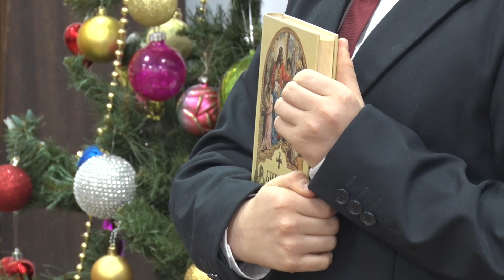Выбрали лучших чтецов округа для участия в региональном этапе Рождественских образовательных чтений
Лучшие чтецы Ивантеевки, Красноармейска и Пушкино встретились на муниципальном этапе XXXII Московских областных Рождественских образовательных чтений. Им предстояло выступить перед жюри. В его составе учителя русского языка и литературы из разных школ округа, представители Пушкинского благочиния, Центра методического сопровождения гуманитарного образования округа и Центра детского творчества, где и проходил муниципальный этап.